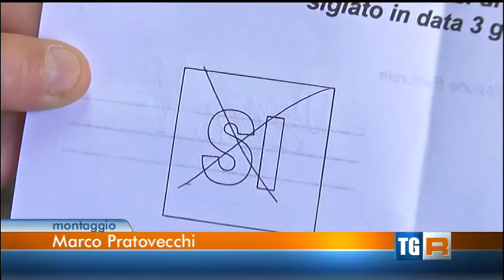PIOMBINO NON DEVE CHIUDERE - LA SVOLTA AFERPI LA NUOVA SOCIETA' - PIOMBINO 5-6-2015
Rai 3 TGR Toscana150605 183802 DAL TGR 3  ORE 19'35